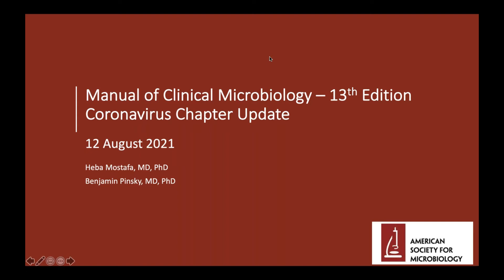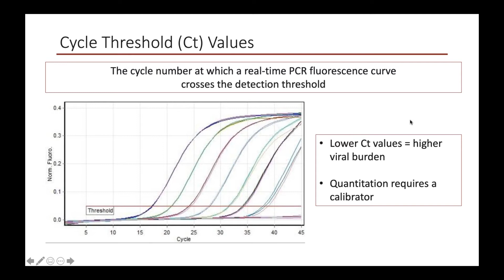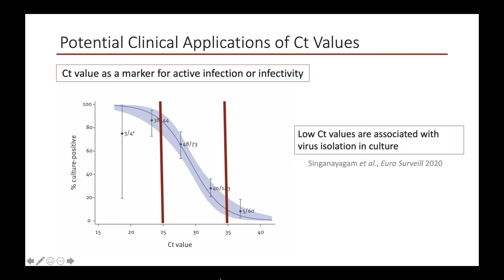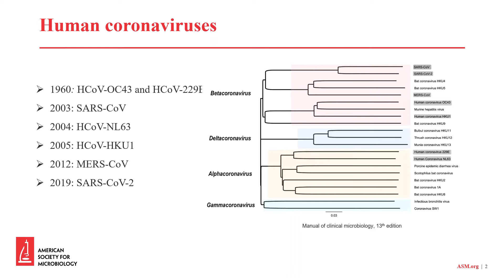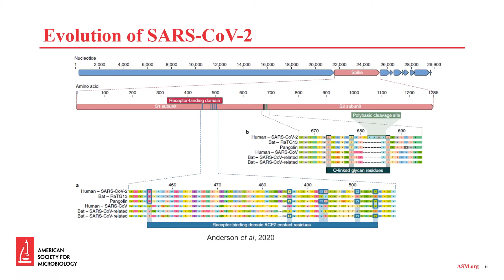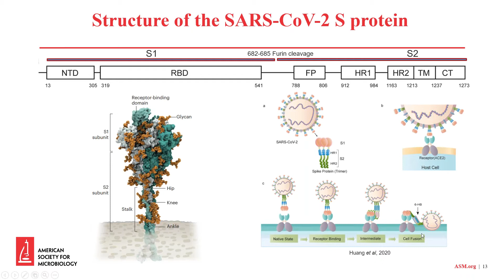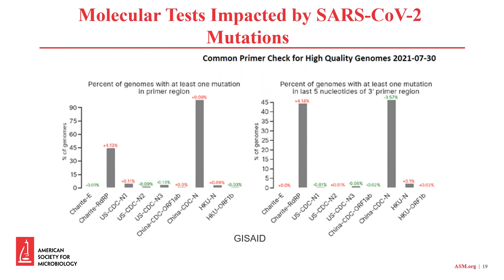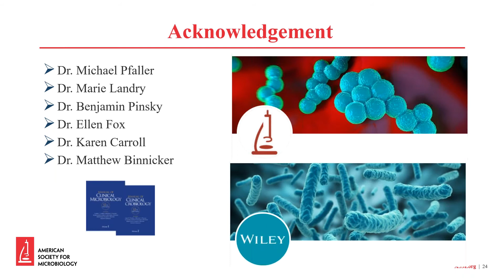Coronavirus—SARS CoV 2 Update for Clinical Laboratories